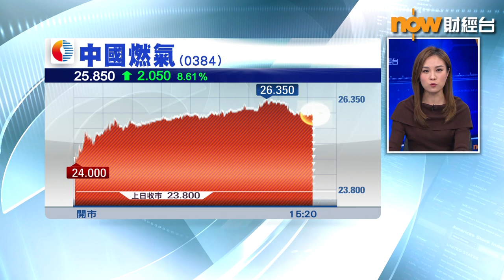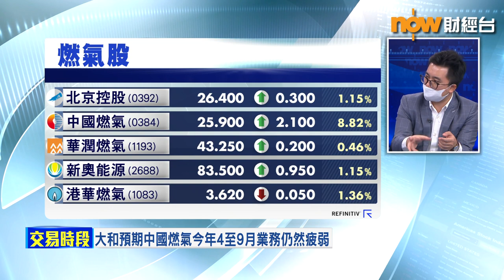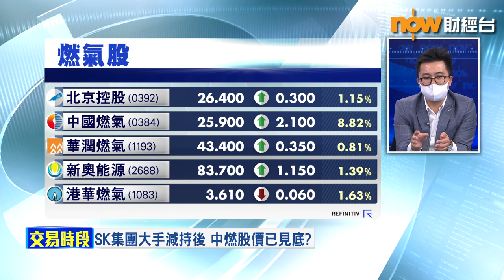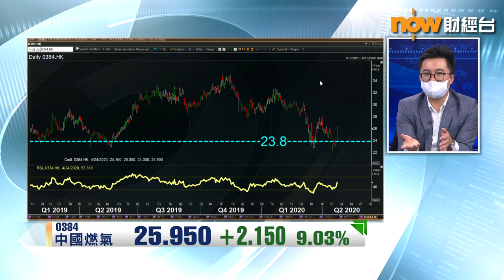【專家分析】中國燃氣盈利前景有隱憂？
【專家分析】中國燃氣(00384)上日推出「員工激勵計劃」，當中有附帶條件，就係要截至2022年3月底止，年度盈利要有140億港元以上，或者截至2023年3月底止有150億港元以上年度盈利。但睇返截至去年3月底止業績，盈利只得82.2億元，投行大和就指中燃年度盈利目標，比佢哋預測低20%。
中國通海證券投資策略聯席總監阮子曦指，自己同大行睇法有好大分歧...